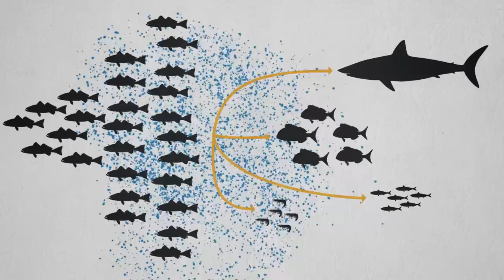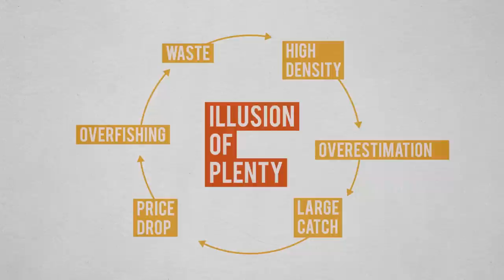Spawning Aggregations - Natural Numbers EP 05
Spawning aggregations are massive gatherings of fish for breeding, a behavior shared by many species across the globe in many different habitats.  Spawning aggregations support some of the most productive fisheries: from multibillion-dollar industries to subsistence cultures, yet we are only beginning to understand their value for marine ecosystems and food security, and their vulnerability. In the upper Gulf of California, in Mexico, a large marine fish known as Gulf Corvina offers an insight into the importance of this behavior.

The Walton Family Foundation
The David and Lucile Packard Foundation

Marine Science Institute, University of Texas
Science and Conservation of Fish Aggregations (SCRFA)

Production
Brad Erisman
Octavio Aburto

Direction
Jaime Rojo

Script
Brad Erisman
Exequiel Ezcurra
Octavio Aburto
Jaime Rojo

Alfredo Barroso
Paul Collins
Richard Barnden
Tania Escobar
Lee & Phil Burghard / Wild Shutter Imaging
Eric Clua / SCFRA
Biopixel.tv
DPS / Shutterstock
VideoFort / Shutterstock
Nimrod Amitai / Shutterstock

Video editing
Jaime Rojo

Motion graphics
Juli Martínez

Music and FX
Ernesto Paredano

Voice over
Exequiel Ezcurra

Isaac Bazán / Romboh
Andrea Bizberg

Web design
Yin Lai Trinidad, Estudio Setenta y Ocho

Aknowledgements
Coral Reef Research Foundation
The Koror State Government, Palau
University of Texas at Austin, College of Natural Sciences
Yvonne Sadovy de Mitcheson
Martin Russell
Will Heyman
Catalina López
Isaí Dominguez, CONABIO
Ana Dominguez